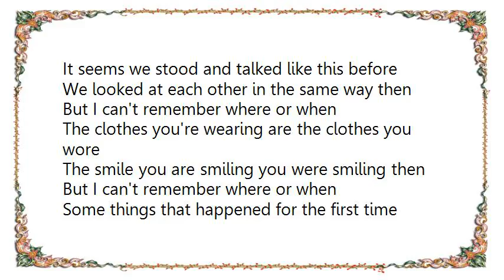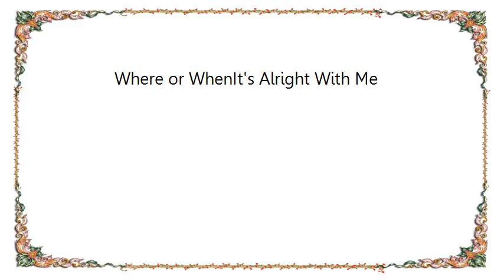George Michael - Where or WhenIt's Alright With Me Lyrics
[Lyrics George Michael - Where or WhenIt's Alright With Me]
It seems we stood and talked like this before
We looked at each other in the same way then
But I can't remember where or when

The clothes you're wearing are the clothes you wore
The smile you are smiling you were smiling then

Some things that happened for the first time
Seem to be happening again

And so it seems that we have met before
And laughed before, and loved before
But who knows where or when